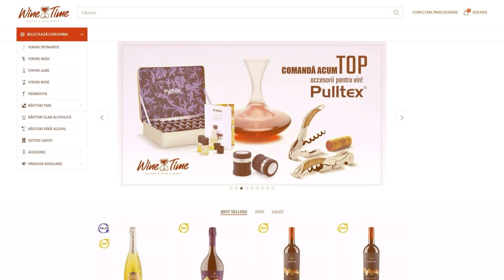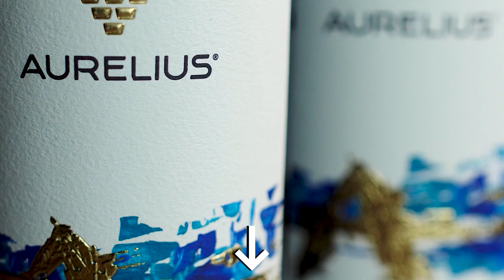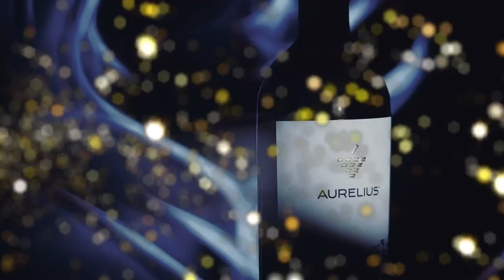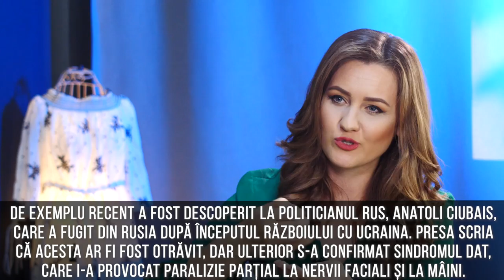Maria Marian - lupta pentru viața fiului, Jurnal TV, Nata Albot, studii la medicină și emigrare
✅ Vinurile și spumantele Aurelius - alegerea perfectă pentru ocazii speciale. Comandă comod și profită de reduceri pe

Te invit să vizionezi un interviu fărăprotocol cu Maria Marian, prezentatoare TV, și mai nou, medic-rezident. Am vorbit despre începuturile sale jurnalistice, cum e să lucrezi cu cei mai buni în domeniu, de ce a dat preferință domeniului de sănătate și cum a decis să facă studii la medicină. Maria a povestit în premieră despre sindromul pe care l-a avut feciorul ei și din cauza căruia era să-l piardă, deoarece atunci în Moldova nu era tratament. De asemenea, am discutat despre implicarea soțului în creștere copiilor, problemele din sistemul medical și cât de neprotejați sunt medicii, dar și gândurile despre emigrare.

Rezumat:
0:00 Intro
1:00 Studiile la medicină și noul statut
7:10 Vinurile și Aurelius – potrivite pentru orice ocazie
8:20 5 copii în familie și cât de uniți sunt
13:07 Comunitățile de specialiști sunt oglinda societății
15:14 Cum a ajuns la Jurnal TV
20:26 Jurnalismul despre medicină și sănătate
23:30 Munca împreună cu Nata Albot
26:20 Munca de prezentatoare și cum se face o emisiune
29:36 Cum sunt salariați prezentatorii TV
33:41 Rubrica Aurelius – despre soțul Mariei și cât de implicat este în creșterea copiilor
38:43 Problema gravă de sănătate a copilului și cum a fost depășită
1:04:44 Cum a ales specialitatea medicală pe care o practică acum
1:11:26 Problemele din sistemul medical moldovenesc
1:19:38 Suspiciunile de cancer la col uterin
1:28:51 De ce a ales să nască al doilea copil la clinică privată
1:33:31 Despre încredere și echilibru în familie
1:35:44 Întreb pentru un prieten (mesaj pentru pacienți, emigrare, ce contează în viață...)